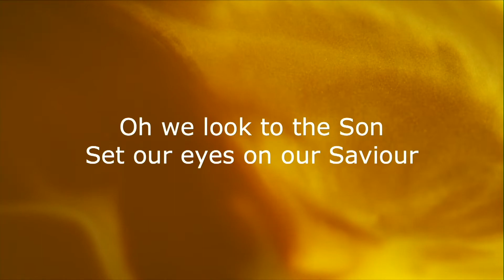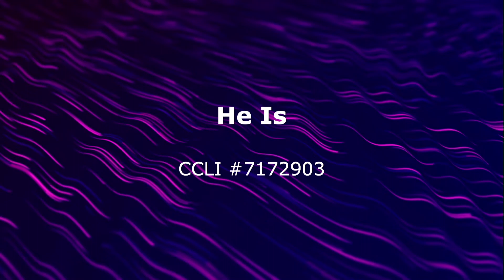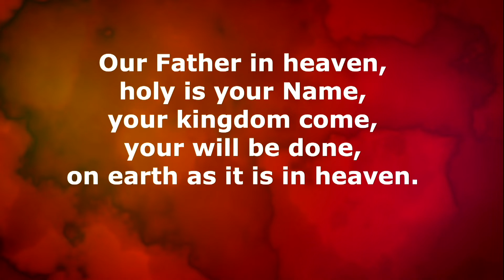Sunday, 4/3/22, Upon This Rock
Rocks and stones play an important part in Scripture; both literally and figuratively.  This series focuses on the stories these stones tell us about our sin, and how Jesus removes our stones of sin.